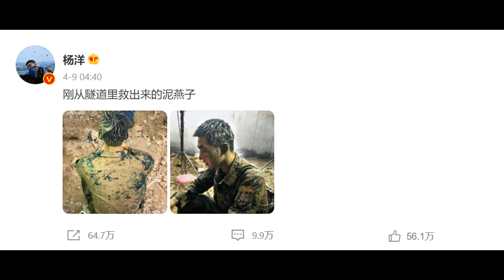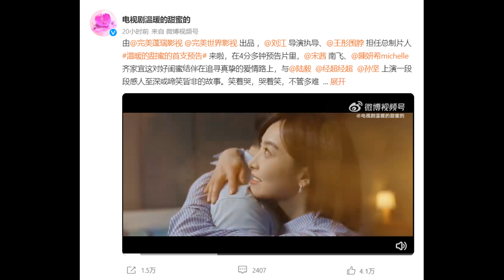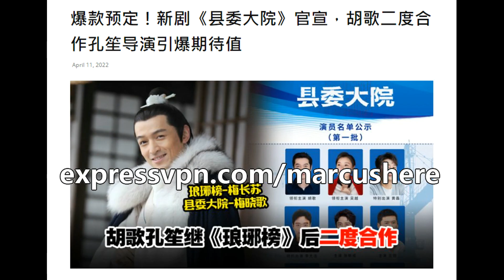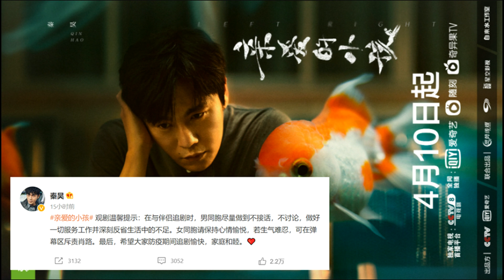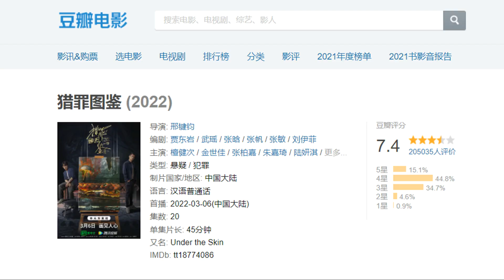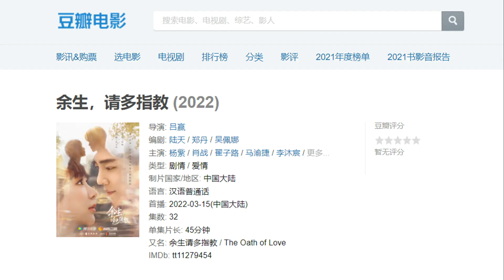Under the Skin & Oath of Love final thoughts/ Hu Ge new drama/ Yang Yang gets muddy 04.12.22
THE RUNDOWN:
0:51 Recently premiered (A Year Without A Job)
1:26 Wraps (Twenty Your Life On S2)
2:02 Bootings (Wrong Carriage Right Groom)
2:46 Who Rules the World couple feels
3:45 Yang Yang gets down & muddy
4:46 Warm and Sweet trailer
5:44 Hu Ge new drama & inspirational come back
8:55 Qin Hao survival tips
10:00 Where's Marcus At? Under the Skin & The Oath of Love final thoughts